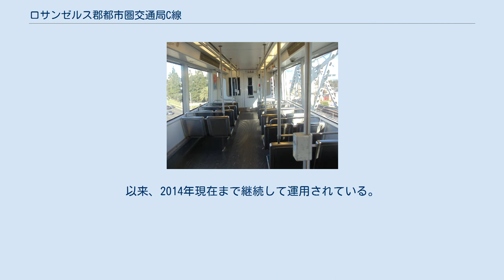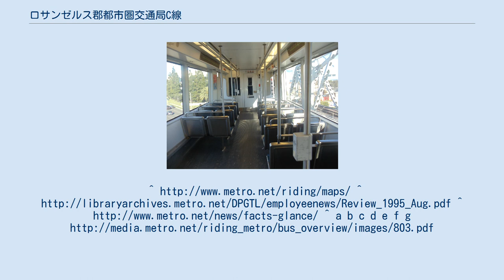ロサンゼルス郡都市圏交通局C線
ロサンゼルス郡都市圏交通局C線（C Line）は、アメリカ合衆国カリフォルニア州ロサンゼルス郡を走るライトレールである。
ラインカラーは「グリーン」。
 正式名称は「The C Line」、系統番号803。
1995年8月12日に開業したLRT路線で、20マイルの距離に14の駅を持ち、ノーウォークからロサンゼルス国際空港付近のエルセグンドを経てレドンドビーチまでロサンゼルス南部を東西に横断する。
ほぼ全線高架線であり、アヴィエーション/ラックス駅以東では、州間高速道路105号線の中央部を走る。
 現在の電車(P2000形)の車内 グリーンラインが開業した当初は、A線と類似した日本車輌製造製の電車が用いられていた。
 2000年、それらの車輌はA線に転用され、かわってシーメンス製のP2000形が新製投入される。
以来、2014年現在まで継続して運用されている。